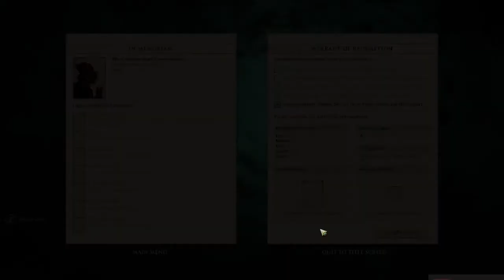1Shot - Sunless Sea - I'm on a Boat! I don't want to be on the boat...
While playing this game we compared it to FTL & Skyrim, but I think i've come up with the best description of the game:
Star Trek! at sea, with none of the utopia, infact a healthy dose of dystopia. So won't you come sail with me in the terror soaked under-sea?

Sunless Sea is a game of exploration, survival and loneliness developed by Failbetter Games Ltd.